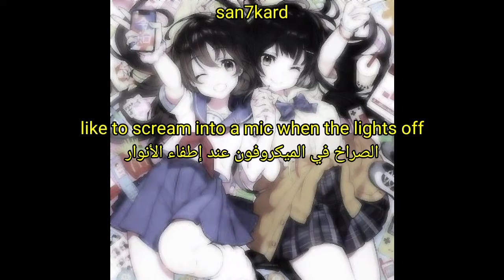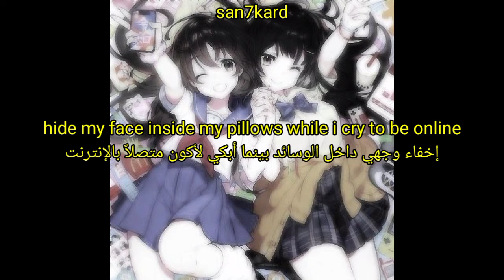ghostsocial - online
support artist

support me

lyrics for "online" by "ghostsocial" prod. "quarantine" writers "ghostsocial"

Lyric.

(English)

just a kid with a laptop
like to scream into a mic when the lights off
where did that kid go
cause i’m 18 years and i’ve never felt so alone
in my home

i was 14 with a big dream
with these thoughts in my head and my fingers on a string

to be alive to pass the time
hide my face inside my pillows while i cry to be online

i was 16 with the love of my life
but he lives on my phone only talks at night

and i wanted love from someone else
cause i’m young and dumb and i hate myself and it sucks

(اللغة العربية)

مجرد طفل مع جهاز كمبيوتر محمول
 مثل الصراخ في الميكروفون عند إطفاء الأنوار
 أين ذهب ذلك الطفل
 لأنني أبلغ من العمر 18 عامًا ولم أشعر بالوحدة أبدًا
 في منزلي

 كنت في 14 من عمري وكان لدي حلم كبير
 بهذه الأفكار في رأسي وأصابعي على حبل

 ماذا تعني
 على قيد الحياة لتمضية الوقت
 إخفاء وجهي داخل الوسائد بينما أبكي لأكون متصلاً بالإنترنت

 كان عمري 16 عامًا مع حب حياتي
 لكنه يعيش على هاتفي يتحدث فقط في الليل

 وأردت الحب من شخص آخر
 لأنني شاب وبكم وأكره نفسي وهذا سيء

Title

English:
ghostsocial - online (Lyrics Video)
عربي:
ghostsocial - online (مترجمة عربي)
Tags.